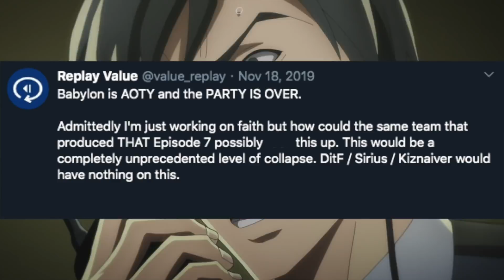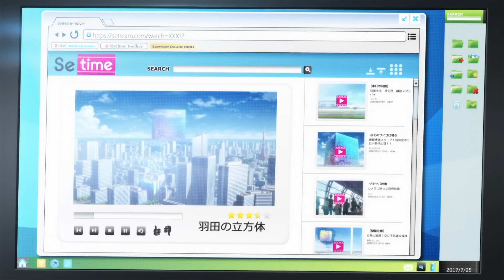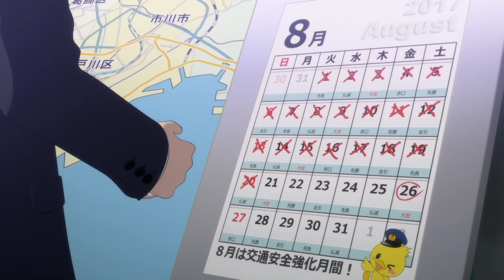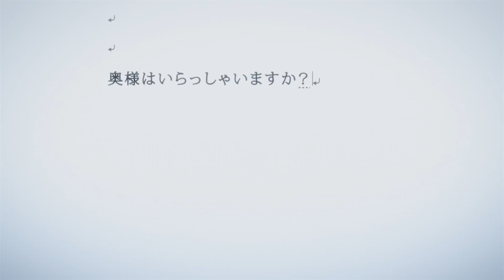Babylon & Kado Are DISAPPOINTING, And Here's Why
Babylon went from my favorite anime of the season to something I'd rather forget in record time, but if I had paid more attention to the staff listing (or anyone who's actually been burned like this before) I would have recognized a similar pattern with the writer's previous work - Kado: The Right Answer. In this video I take a look at why the beginnings are so good and why their conclusions, while very different in terms of the core takeaways, both fail to capture the spirit of their beginnings.

Intro - 00:00
Kado - 1:52
Babylon - 10:58
Eyes to Find - Acca-13 OST

Edit & Logo: Drawplex